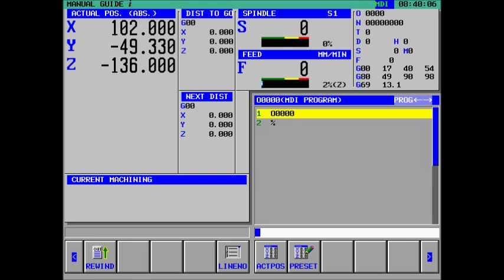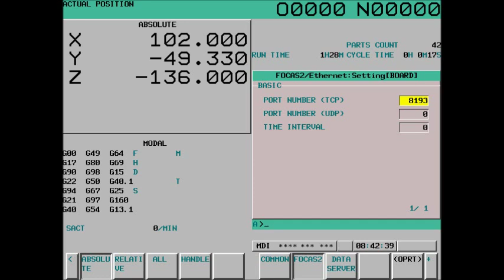FANUC FS0iD CNC FOCAS Setup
In this video we setup a FANUC CNC control to use the FOCAS API.  Via the FOCAS API computers can connect to the control and read and write most of the data in the control.  Additionally, there are adapters between FOCAS and OPC or MTConnect.